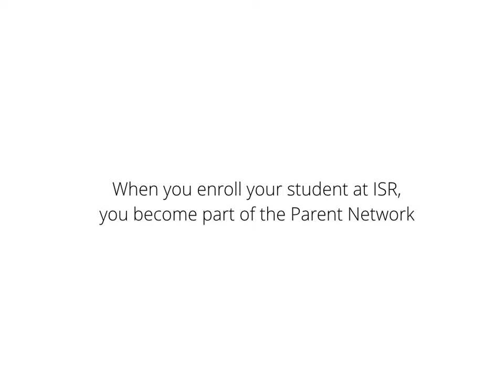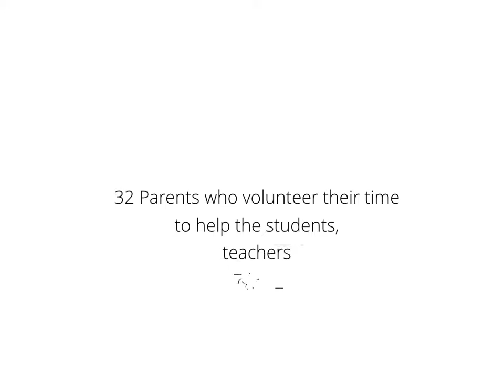Parent Network Movie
Find out what our Parent Network is about!